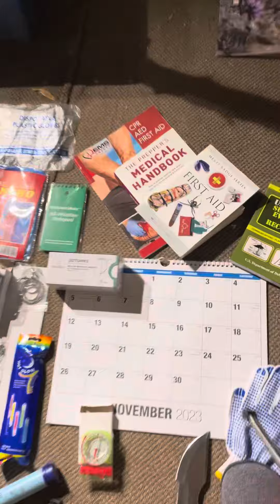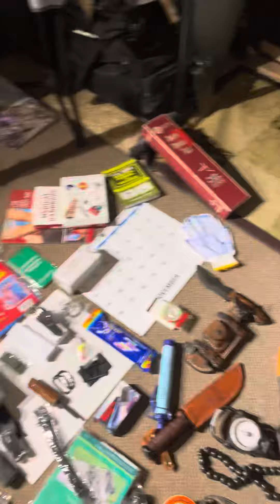October 26 2023 posted date = International Extension of Appalachian trail 2024 gear Review